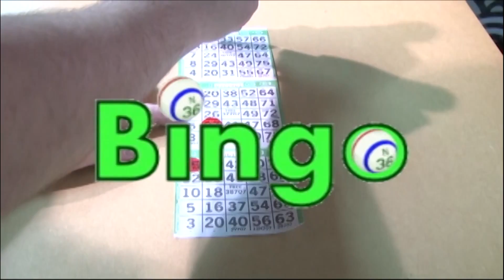Bulletin de nouvelles du 27 mai 2022